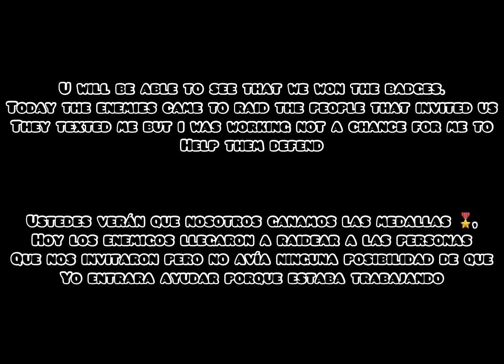Craziest Badge Drop / La medalla más loca / Last Island Of Survival